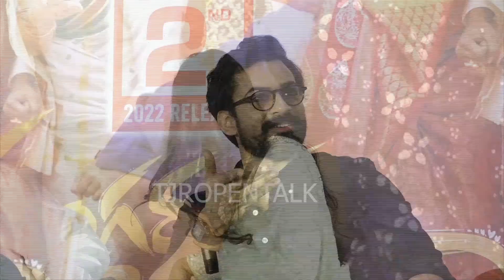Ketika Sharma Super Words About Vaishnav Tej at Ranga Ranga Vaibhavanga Trailer Launch Event | TJR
Watch : Ketika Sharma Super Words About Vaishnav Tej at Ranga Ranga Vaibhavanga Trailer Launch Event | TJR
Hi, Friends